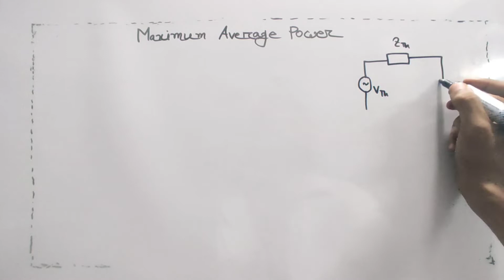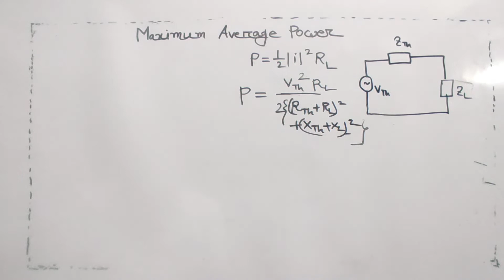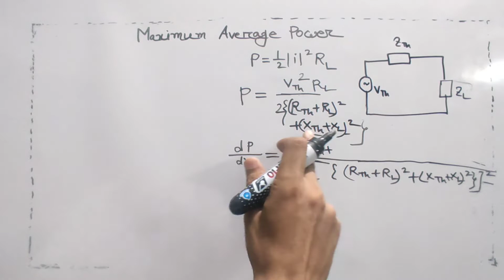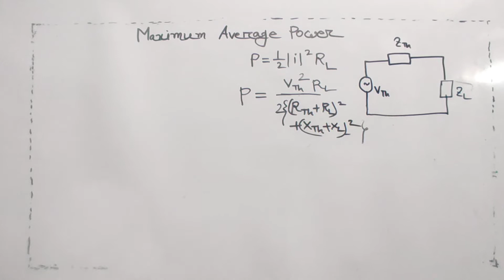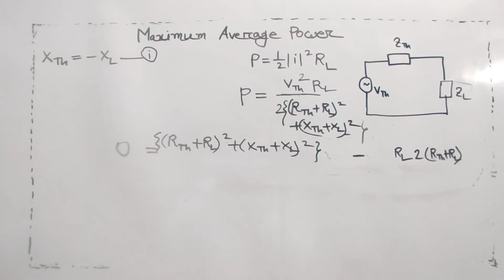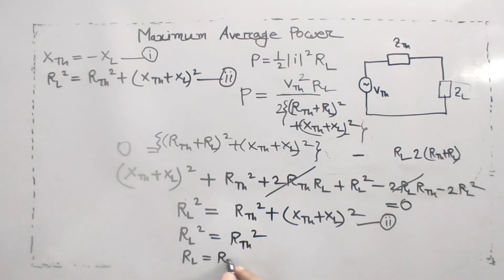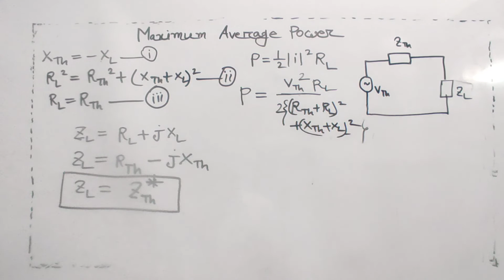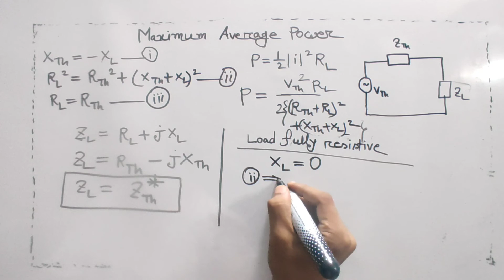29. Maximum Average Power in AC Circuit || AC Circuit Bangla Tutorial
I try to cover every topic of Electrical Engineering. For an electrical engineer, one must know about the basics of Electrical Engineering. So l build a playlist named as AC circuit bangla tutorial . In this video , I will try to discuss about Maximum Average Power Transfer in AC Circuit  .